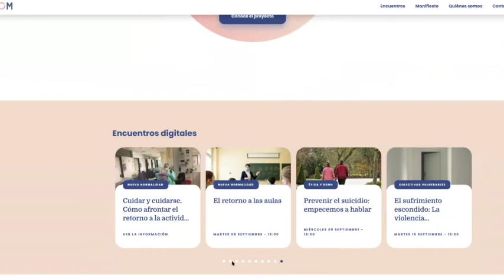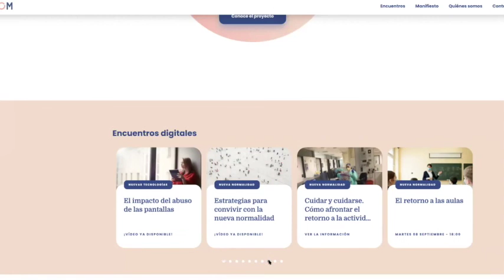El retorno a las aulas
Debido a la situación de pandemia producida por la Covid-19, el curso escolar 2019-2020 finalizó en unas condiciones excepcionales. El alumnado ha vivido la situación con perplejidad, pero también adaptándose a las circunstancias, de manera desigual según los recursos y capacidades de cada situación personal y familiar.

En esta nueva situación hay que tener en cuenta aspectos como el déficit de aprendizaje y las metodologías a utilizar, los espacios y recursos de los centros educativos, la brecha digital tanto en el acceso a las tecnologías como en su uso y el apoyo emociona necesario hacia todos los actores implicados.
Participan en este encuentro digital: Sheila González, Investigadora en desigualdad educativa del Departamento de Sociología. Coautora de la investigación "Desigualtats educatives en confinament" (UAB), María Bilbao Herrán, Directora ESO y Bachillerato Jesuïtes Casp; Pep González, padre de alumno de educación primaria y Sara Mora, Orientadora educativa de l'Equips d’Assessorament i Orientació Psicopedagògica (EAP) Ll-01 Servei Educatiu del Segrià.